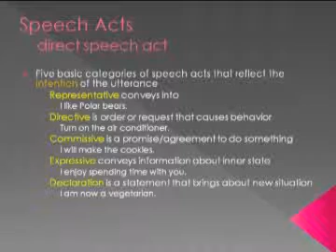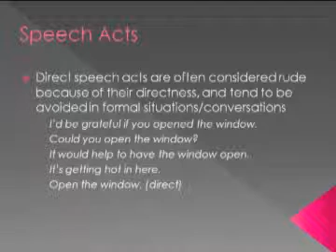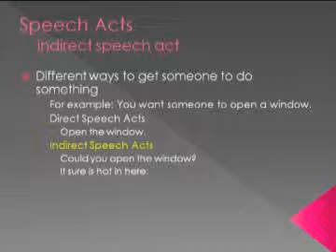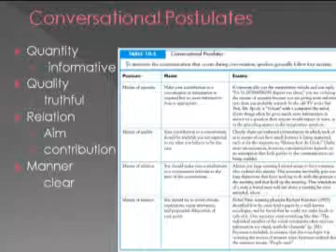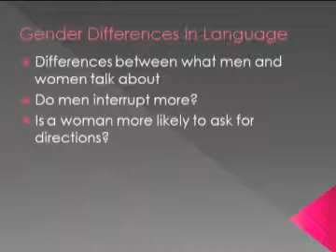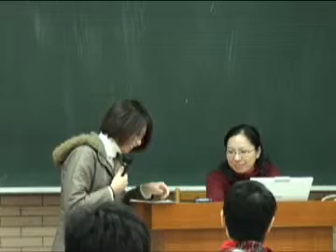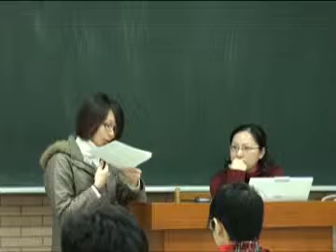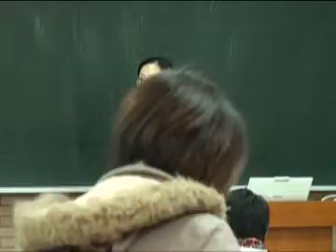人類學習與認知-邱倚璿老師─14-2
●課程主題：Thinking: decision making and reasoning